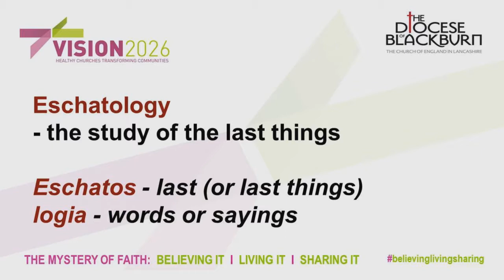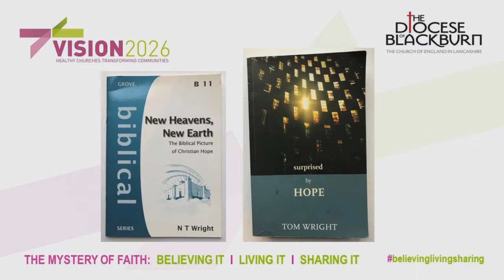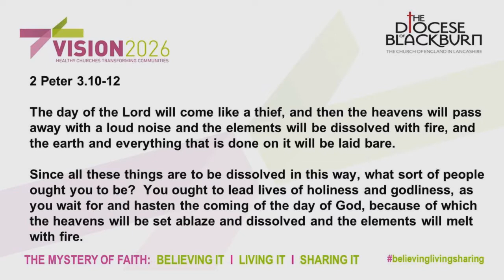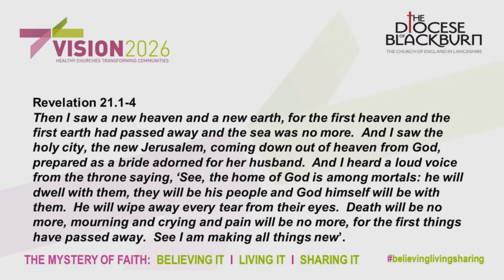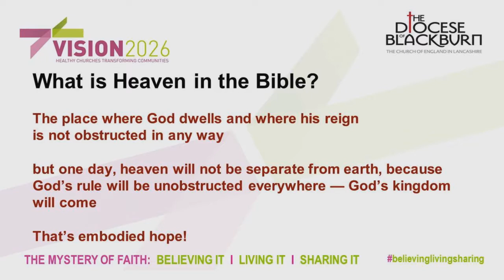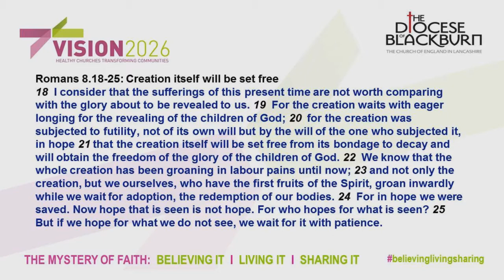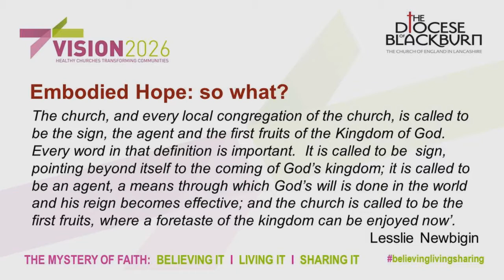Diocesan Conference; The Mystery of Faith. Bishop Pete Wilcox on Future Hope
Rt Rev. Pete Wilcox, Bishop of Sheffield, speaking on the subject of ‘future hope’ at our Diocesan Conference which took place in November 2018.
'The Mystery of Faith' was a four day gathering looking closely as several key Biblical principles - namely incarnation, atonement and future hope.
The conference was attended by clergy and laity from most parishes of the Diocese.
All attendees are encouraged to share the learning from the conference with their parishes. This video is one of the online resources available for that purpose on social media and our Diocesan website.
There you will find links to a whole host of conference speaker videos via YouTube; audio files of talks; PowerPoint presentations and much more.
This will enable people who weren't able to attend the conference to get a flavour of it; and will assist those who did attend with imparting the key messages to their fellow parishioners.
Video produced by Norman Ivison of Bowland Media and Ronnie Semley, Diocesan Communications Manager.